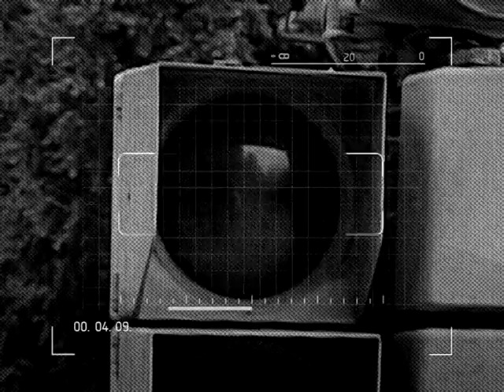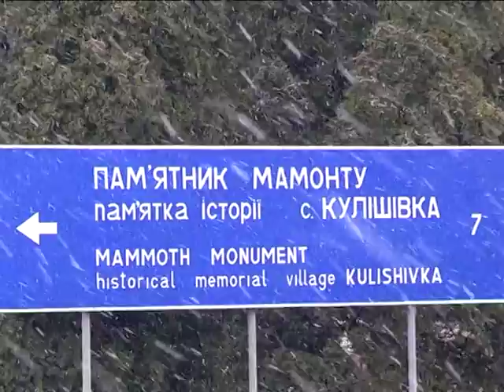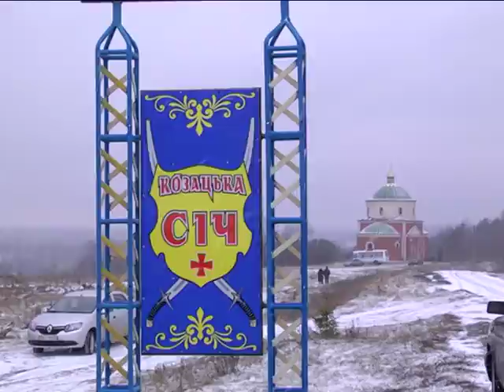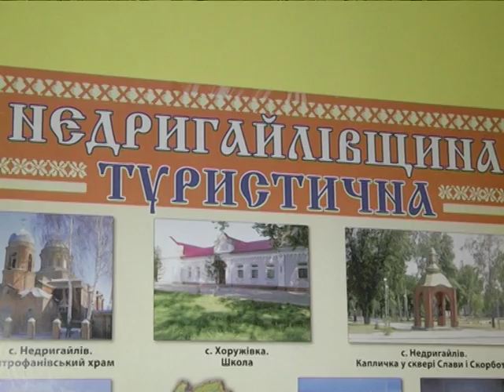Актуальний репортаж Недригайлівський район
Актуальний репортаж   Недригайлівський район 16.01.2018